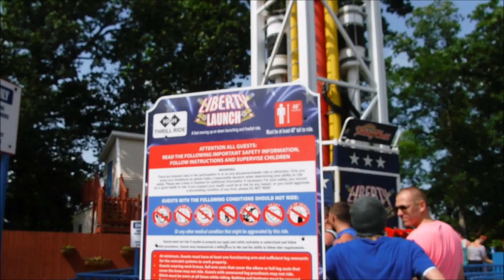Holiday World: Liberty Launch / Off Ride POV / May 24, 2015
Liberty Launch is the double shot launch ride at Holiday World. This ride will launch you straight up to 35 MPH and bounce you up and down a few times. The height of the ride is 70 feet.